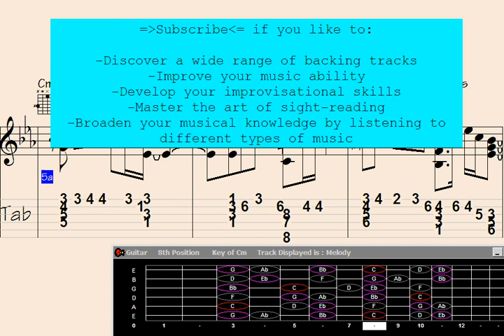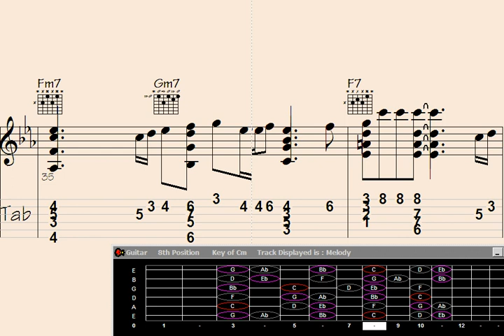⏺Sensual Guitar Chord Melody will BLOW your mind. You won't believe this incredible rendition of the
"Experience pure musical enchantment with this mesmerizing rendition of the song 'Favorable Flower' on the guitar. Let the sensuous blend of intricate chord progressions and captivating melodies take you on an unforgettable journey. Prepare to have your musical expectations exceeded as you immerse yourself in the soul-stirring magic of this extraordinary performance."